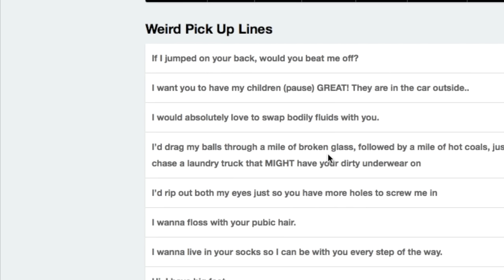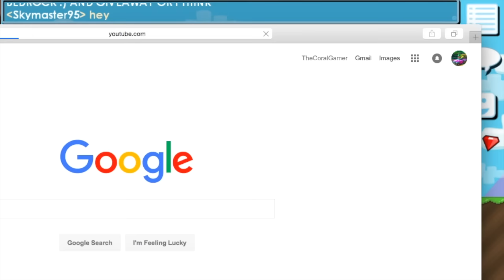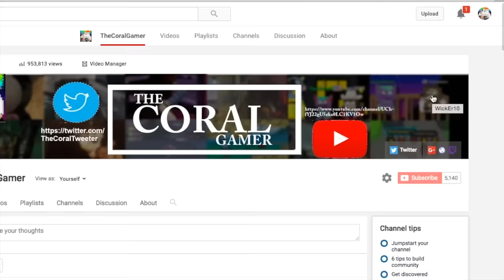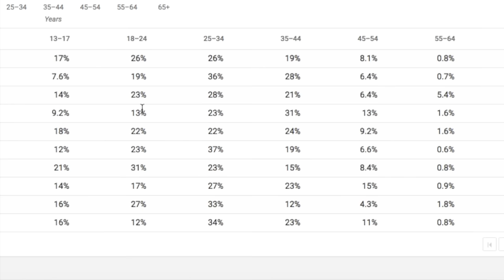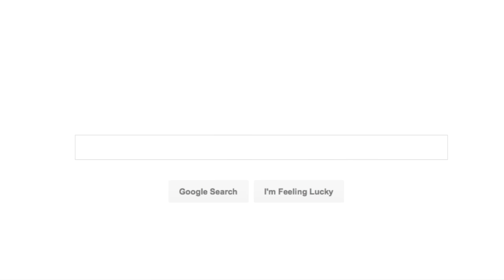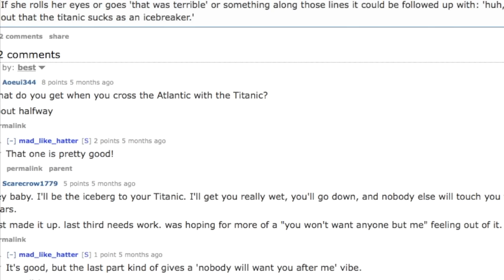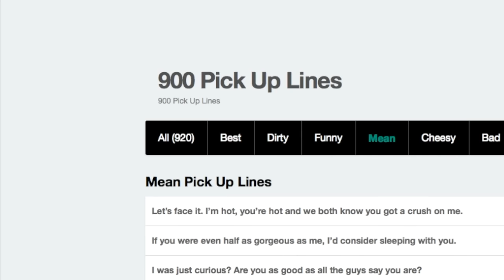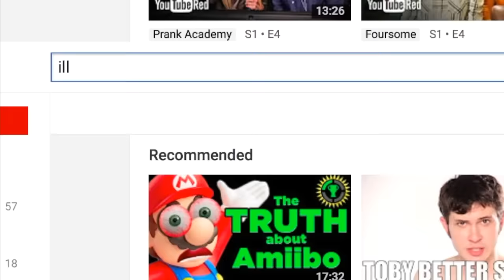Growtopia Episode 72 (Coral Can't Get Girls)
Skype: TheCoralGamer